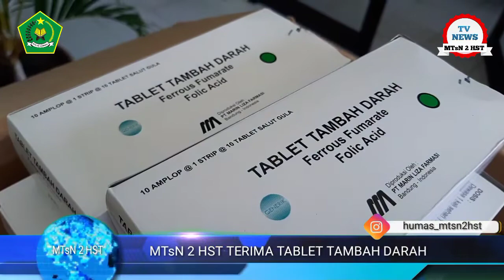MTsN 2 HST TERIMA TABLET TAMBAH DARAH